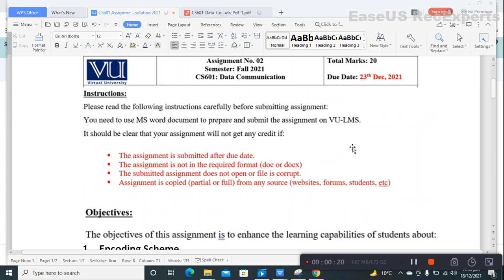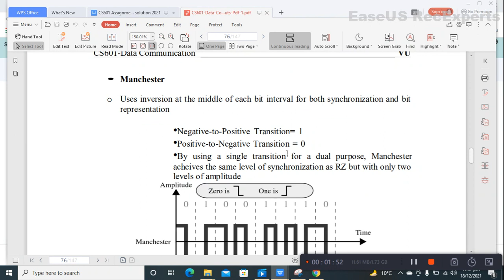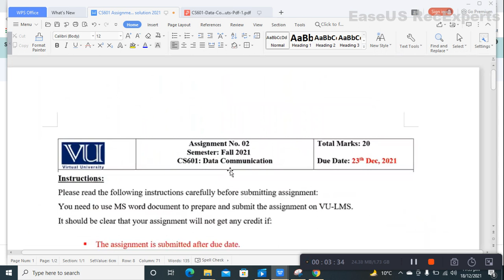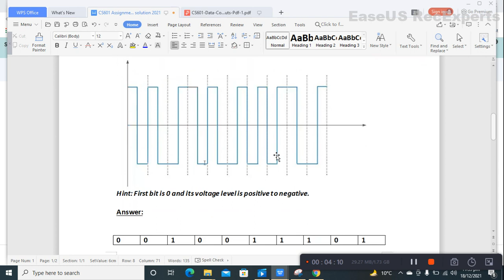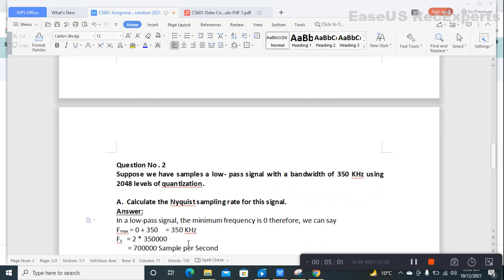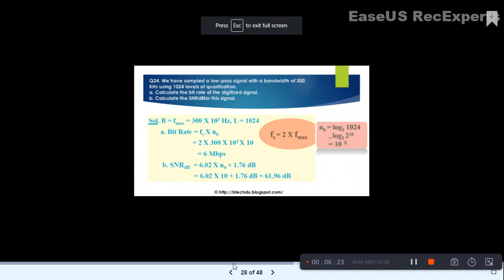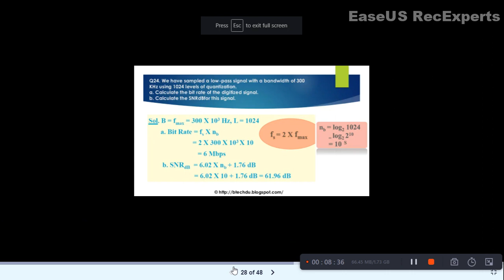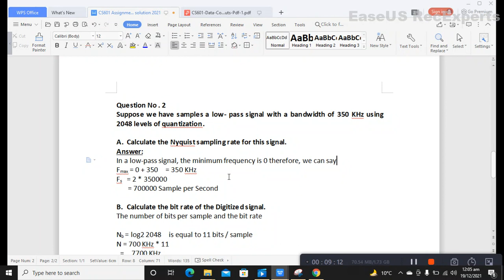CS601 Assignment No. 2 Correct Solution 100% | Fall 2021 | CS601 Data Communication By Usama Rajput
CS-601 assignment no 02 solution fall 2021
cs601 assignment 02 100% correct solution 2021
cs601 assignment 02 complete guide and perfect solution and with proof book reference

Autodesk Maya Gaming and Cartoon Character Modeling Course
Maya Classes Links: